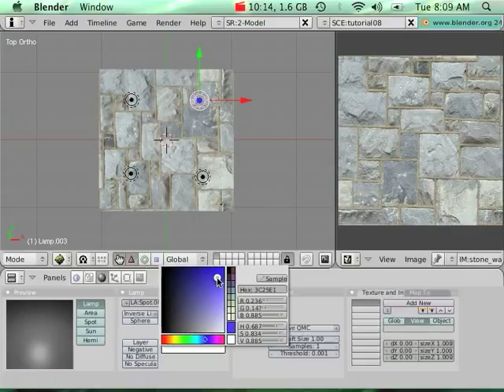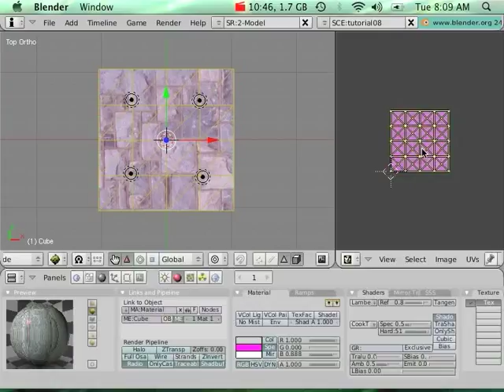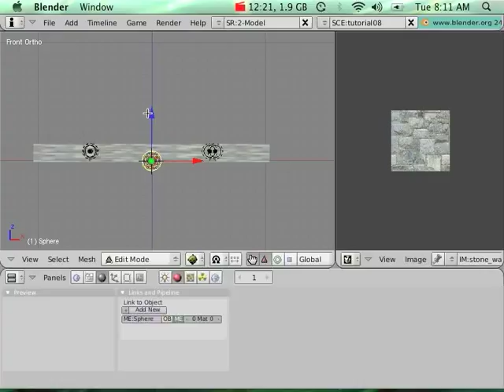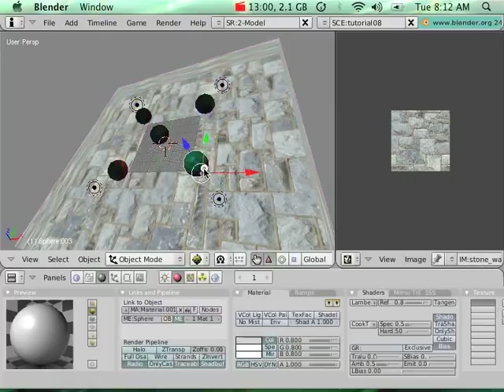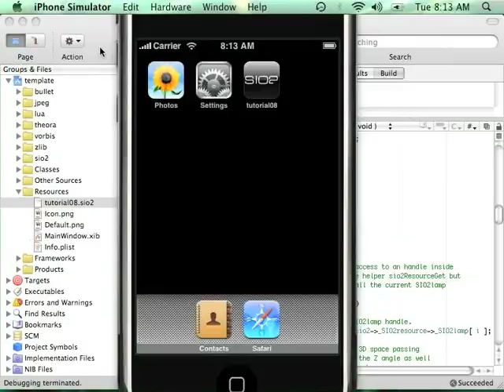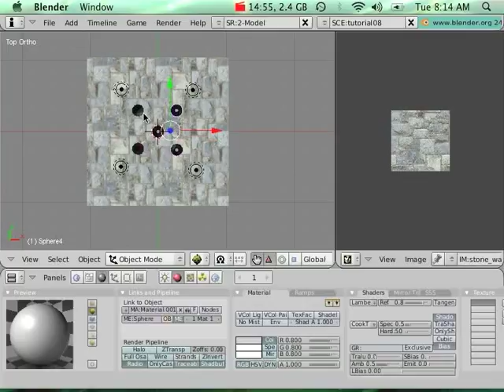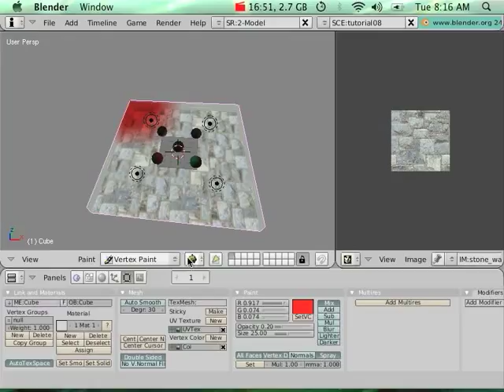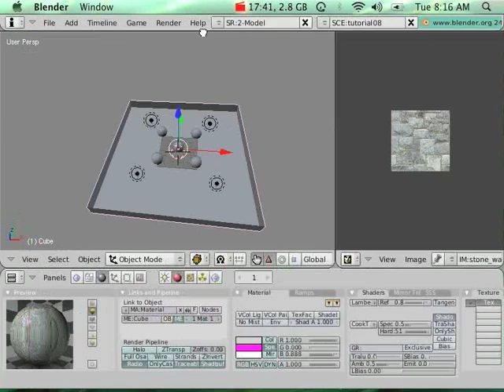SIO2 SDK Tutorial 08 Part #2